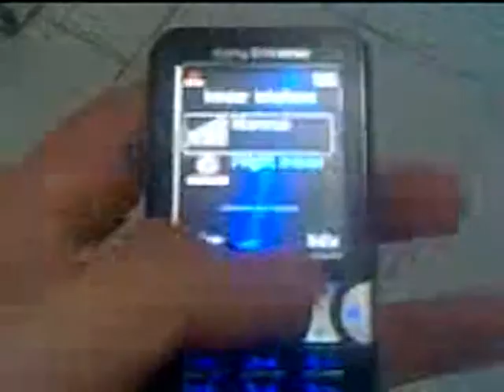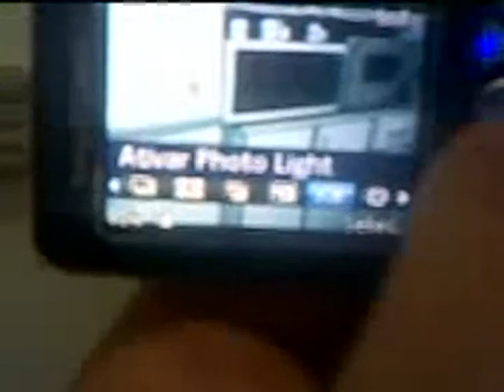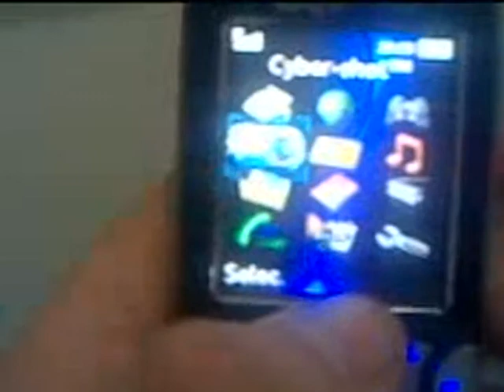ML 152376509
Video Migrado